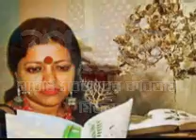"SHAREE"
SUBODH SARKAR-ER KABITAI MITUL DUTTA